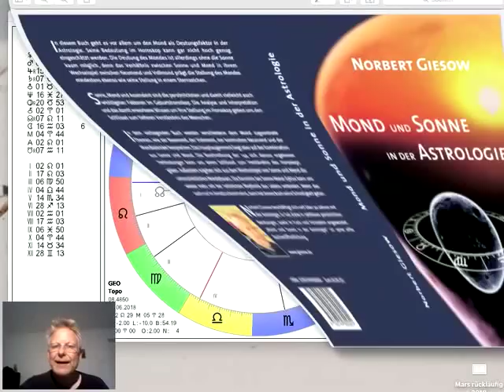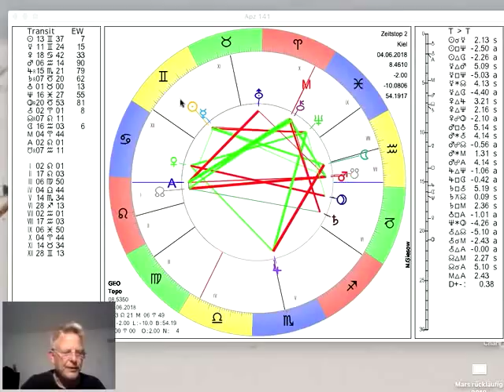Tageshoroskop Montag 4. Juni 2018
und präsentieren das Tages-Horoskop vom 04. Venus läuft in die Opposition zum Pluto und Sonne und Merkur ins Quadrat zum Neptun, mehr dazu im Video...